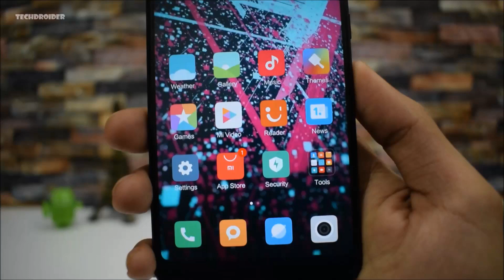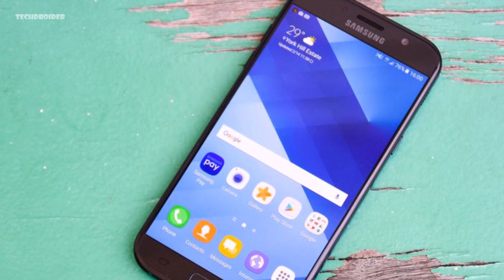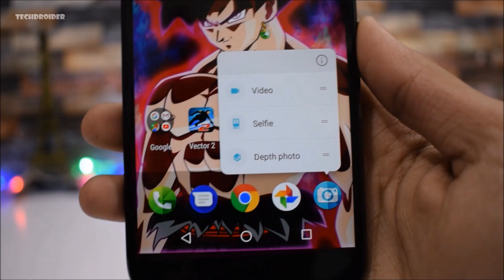Android News #24 - Moto Z2 Play Oreo, Note 7 FE 8.0 Oreo, Moto G5s Plus April Patch!!!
Moto Z2 Play Official 8.0 Oreo Update, Moto X4 April 2018 Security Patch,  Samsung Galaxy Note 7 Fan Edition Gets Oreo, Samsung Galaxy A7 2017 and A3 2017 receives Oreo,  Moto G5s Plus and Moto G5 Plus April Patch, LG G6 Official Oreo, LG G5 and V20 Oreo Next